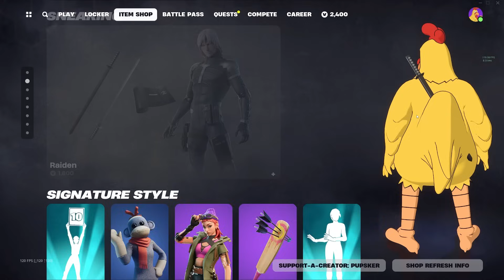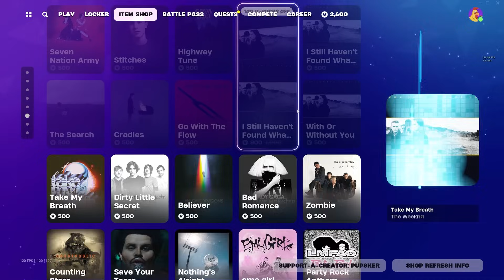Fortnite Item Shop January 28 2024! Insane Item Shop Reset Years Old Rare Items New Emote!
Today we have the Fortnite item shop swapout for January 28 2024! New emote and some years old skins, let me know!